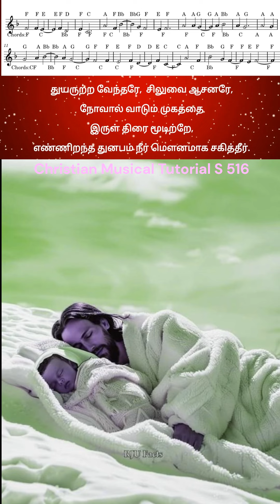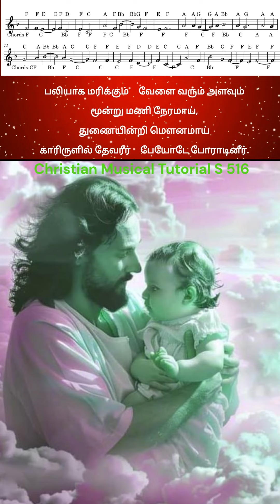Christian Musical Tutorial S 516,, THUYARURTA VENDAREY,,